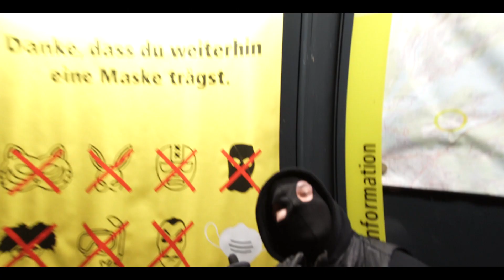MCNZI - RAIDER TALES (PROD.CHEF MCNZI) (OFFICIAL MUSIC VIDEO)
Stream "MCNZI - RAIDER TALES" NOW on all Platforms:
Produced by Bunkervision
Edited by JMC
Filmed by Jeremy McCarthy , Julian McCarthy
Driver Mimi v. A.
Special Thanks to Live From Earth , City of Berlin and all the rich folks.